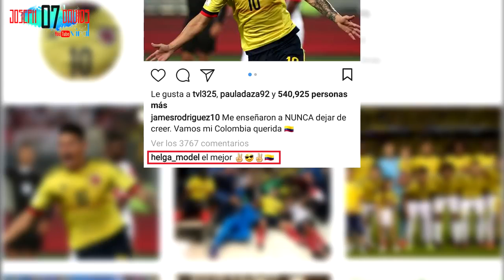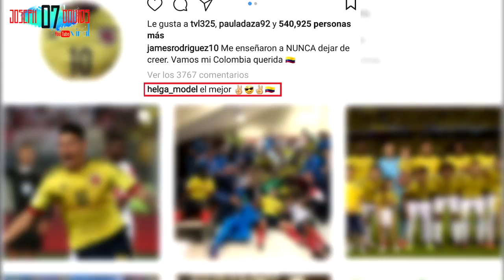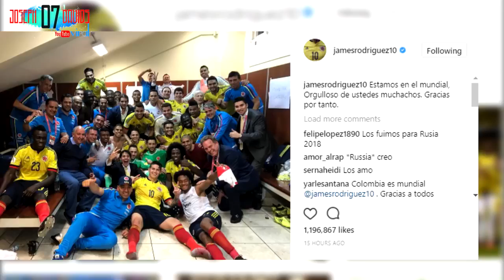Mensaje de la Rusa a James enciende las redes sociales. [SE VERÁN EN RUSIA]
Mensaje de Helga Lovekaty a James, tras paso de Colombia al Mundial, causa polémica.

Entretenimiento e información. Manejo de temas virales y opiniones frescas.

Explicación de parte de el propio Marcos. Grupo oficial de Protagonistas 2017:

The Meet the Mormons movie examines the very diverse lives of six devout members of The Church of Jesus Christ of Latter-day Saints (Mormons). Filmed .